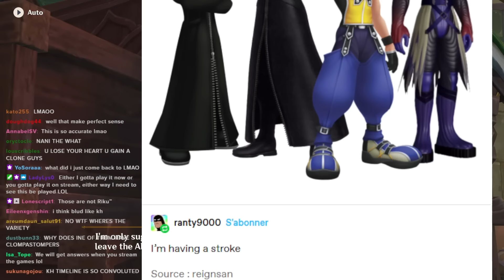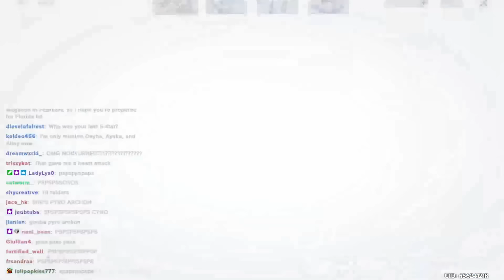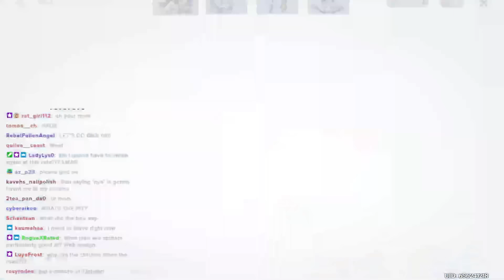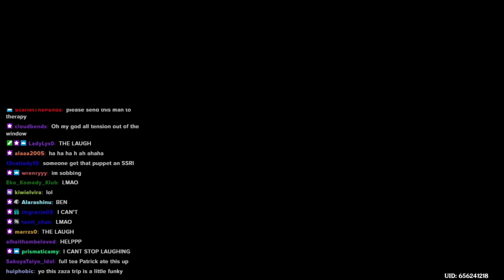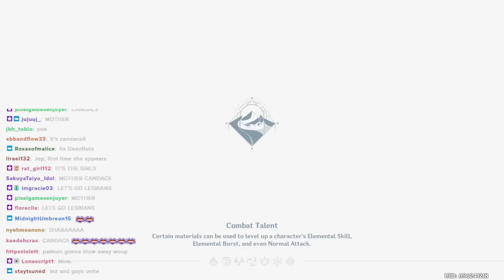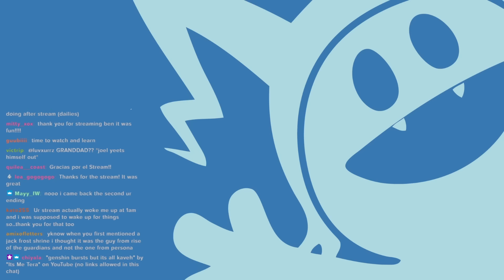kaveh's VA played genshin and it was silly (part 7)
i don't know anything about kingdom hearts so i hope that segment was funny (me when i usually only include references that i understand lol)
anyways hello
this series is getting fairly long but i don't think i'll stop making these anytime soon lmaoo i have too much fun with them
may or may not branch out to other VA's streams sometime who knows

captions available as always

i also wanted to give a big thank you to CyrusTheGuy and kebabbble on twitter for the wonderful art they made me 😭💛